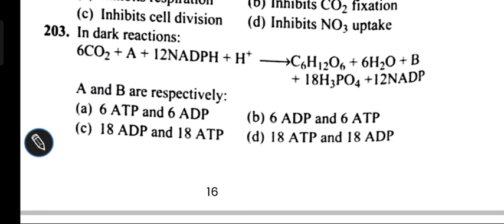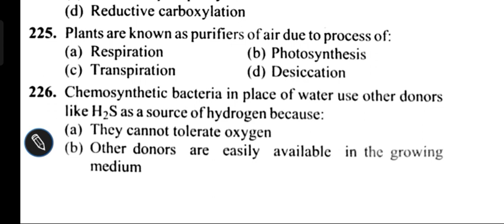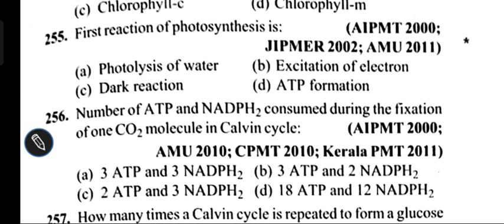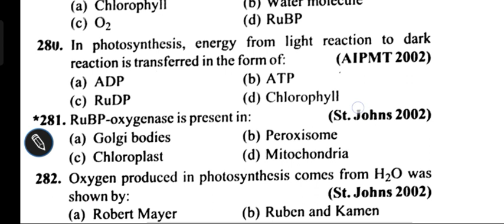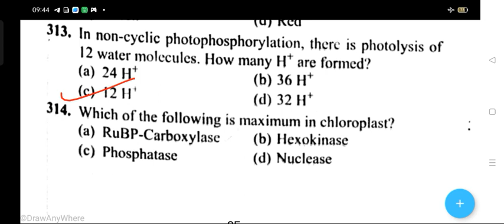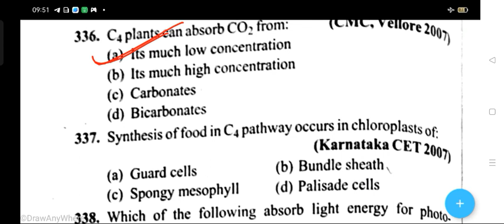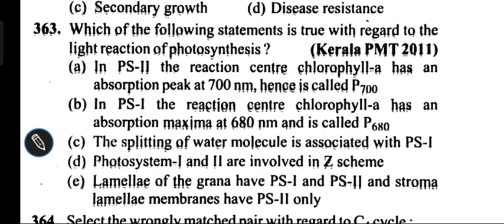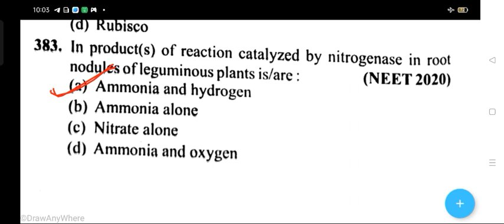PLANT PHYSIOLOGY PHOTOSYNTHESIS MCQ PART-2 FOR NEET TGT PGT AND ALL BIOLOGY COMPETITIVE EXAMS